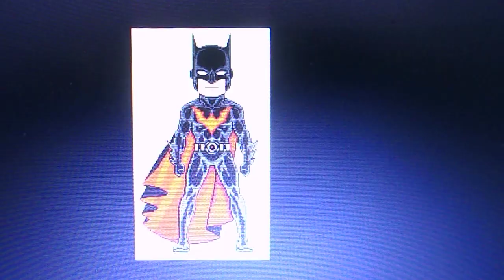cool comments from deviantart 461:elseworlds batman 2039 by Windwalker44